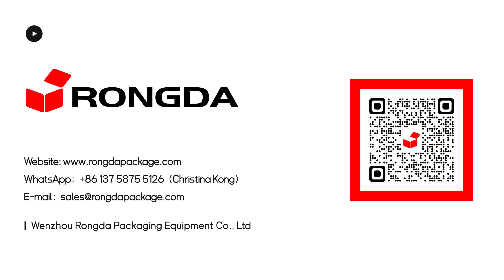RB350 Automatic dual station rigid box making machine with speed 50pcs/min